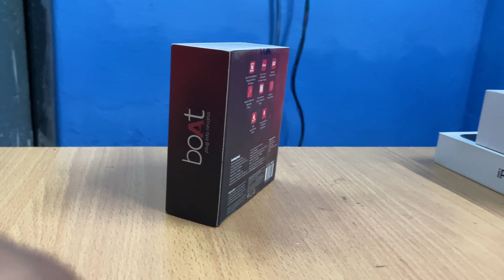Unboxing Gadgets Teaser | Iphone 11 | Boat Airdopes 402 | Aze Bluetooth Speaker | Ameer Sohail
In this video i had shared the teaser of upcoming unboxing premium gadgets like iphone, bluetooth speakers, earbuds and may more coming.